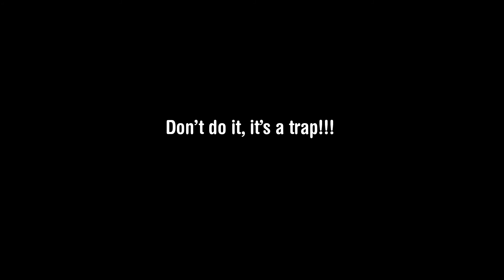Let's Drink! (LP): Mario Kart Double Dash (GC) [Episode 5]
Episode twenty-three of our new "LET'S DRINK!" Series -- The only Let's Play series where the players get progressively more drunk with each new episode!